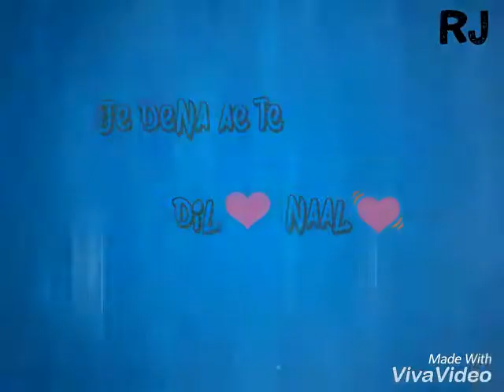whatsapp status video, whatsapp video, whatsapp status, whatsapp video status, latest, #03❤😳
love status,
sad status,
romantic status,
old status,
new status,
love songs,
sad songs,
romance song,
romantic song,
whatsapp songs,
whatsapp love songs,
whatsaap comedy,
whatsapp romantic,
whatsapp emoji,
whatsapp status,
whatsapp video,
whatsapp song,
whatsapp latest status video,
whatsapp song,
whatsup,
whatsapp dp,
love status,
sad status,
old status,
emotional status,
whatsapp status,
some clips,
romantic video for whatsapp status,
whatsapp video status song,
best whatsapp status videos,
whatsapp status video download tamil,
30 seconds whatsapp status video,
30 seconds whatsapp status video download,
30 second love song video download,
30 seconds love video download,
30 seconds video song download,
30 sec video songs download,
whatsapp status 30 seconds,
30 second bollywood song clips,
whatsapp status 30 seconds download,